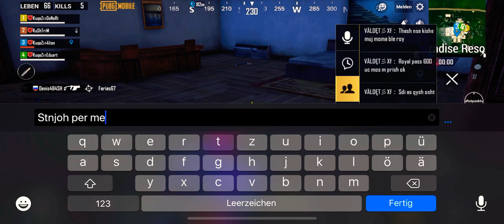Kuq e Zi Team 31 kills🔴⚫️